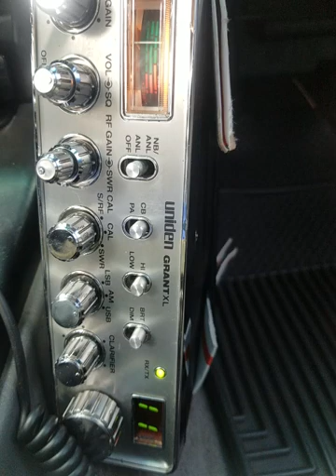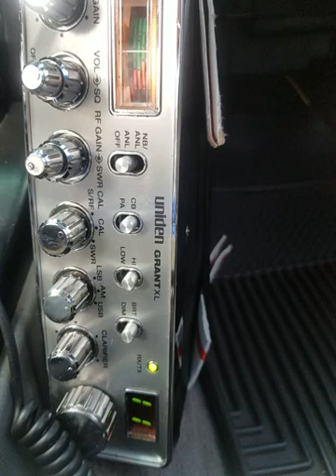03-27-2022 ModSqd GoodNews/FL DrPain/FL 75/MD BlkSmoke/NC